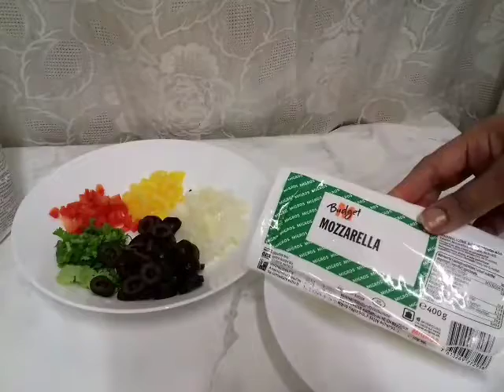BIZZA FOORNO LA,AAN. Sameyay 👌/Bizza whithaout oven